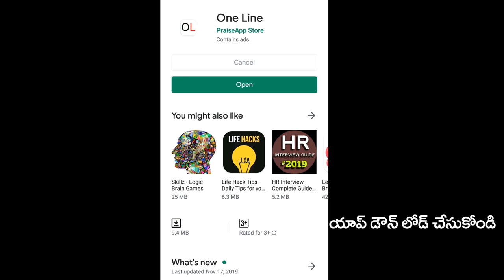AP CM Jagan | Pavan Kalyan Decision About AP Capital | పవన్ లో మార్పు.. విశాఖ రాజధానికి సై... నై..?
పవన్ లో మార్పు.. విశాఖ రాజధానికి సై... నై..?  | AP CM Jagan | PDTV News